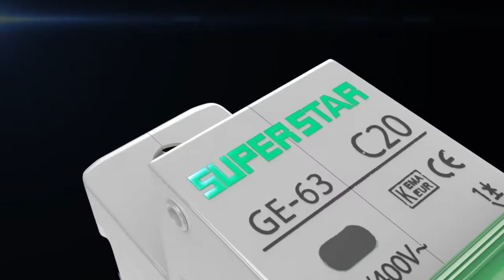Super Star Miniature Circuit Breaker TVC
Super Star Miniature Circuit Breaker keeps you and your family safe.